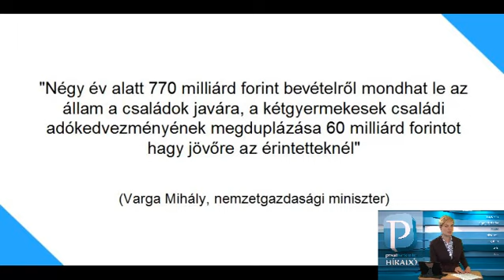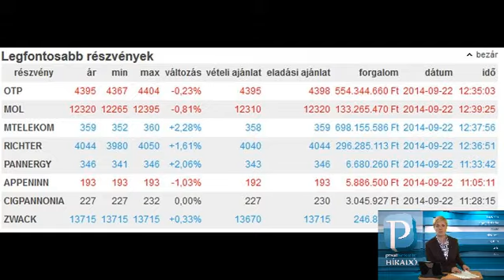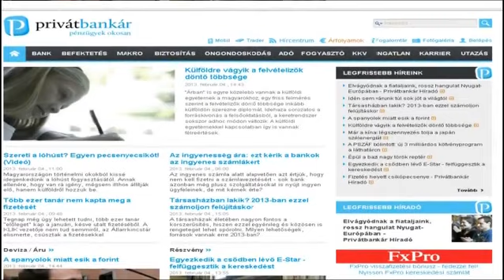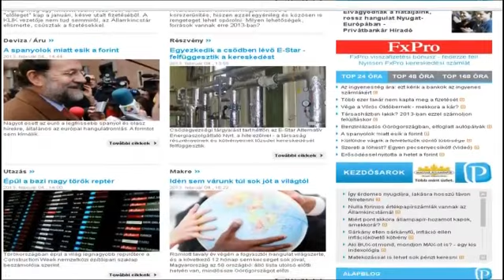Privátbankár.hu Híradó - Jól járnak a kétgyerekesek - Új bankjegy kerül forgalomba